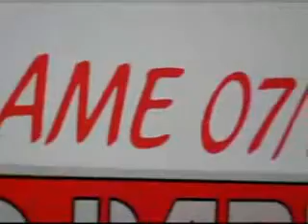ML 150845043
Video Migrado